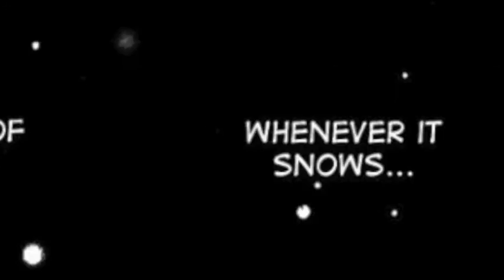Jack x Lacie { Final Masquerade }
This video was basically just me messing around with and trying out some new editing techniques ^ _^’ I had a lot of fun making this, so I hope you’ll enjoy it even though it’s a bit messy~